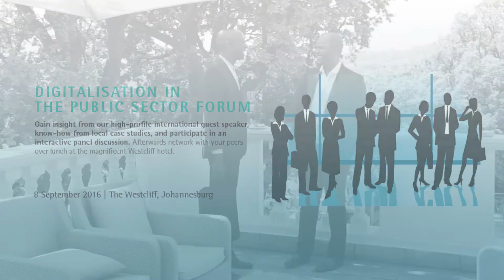ITWeb Events: Public Sector in ICT Forum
ITWeb attended the Public Sector in ICT event, held on 8 September at The Westcliff, Johannesburg.